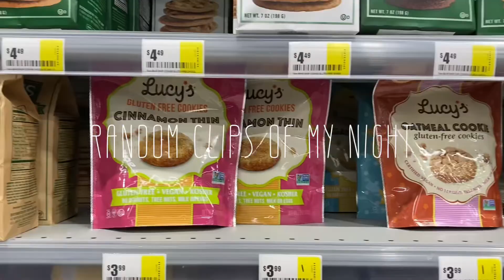days in the life of a 16 year old girl